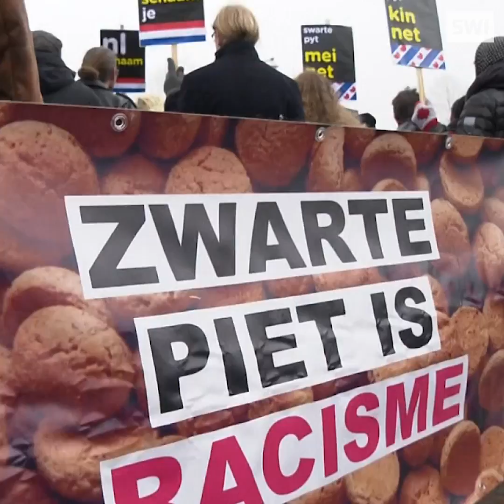St Nicholas’s sidekick – where does he come from?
Three theories about where St Nick’s helper comes from and why he has a blackened face…